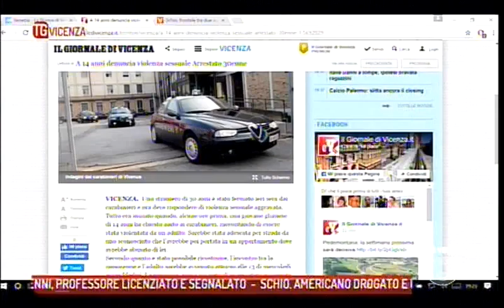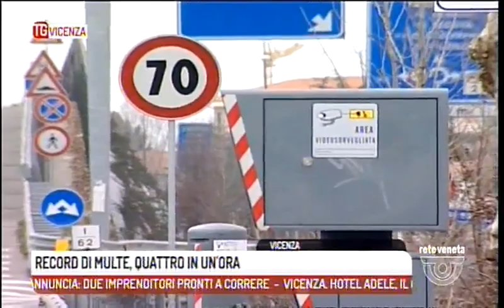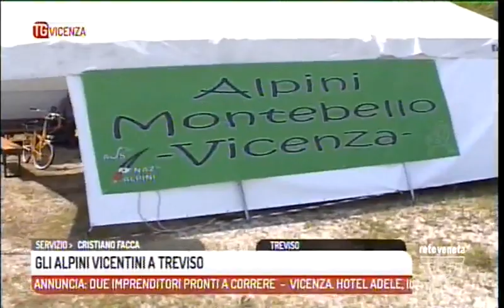TG VICENZA - Edizione completa venerdì 12 maggio 2017